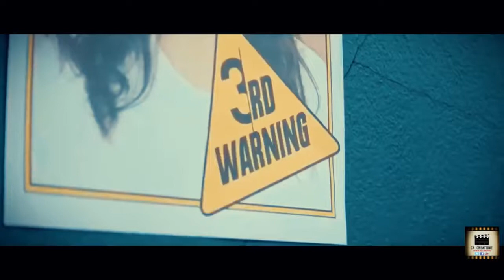Azhake azhake enn akhake song tamil remake version